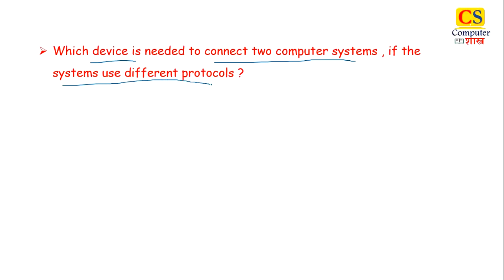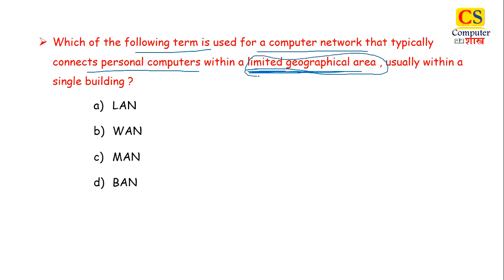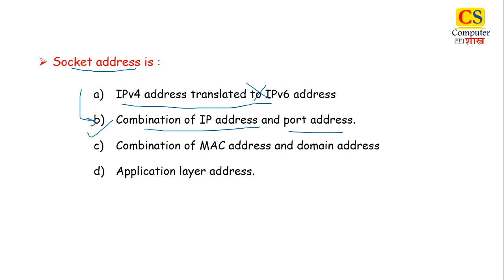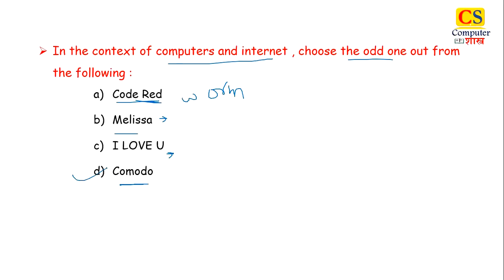COMPUTER NETWORKS | HTET 2020 | SOLVED QUESTIONS